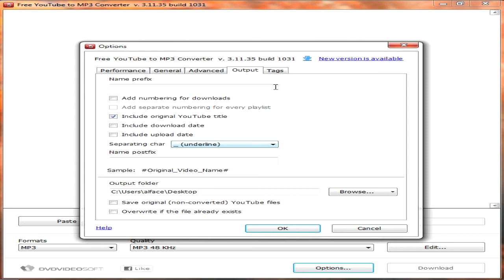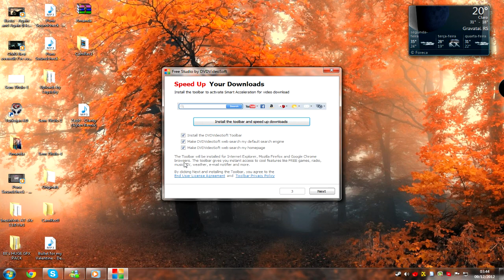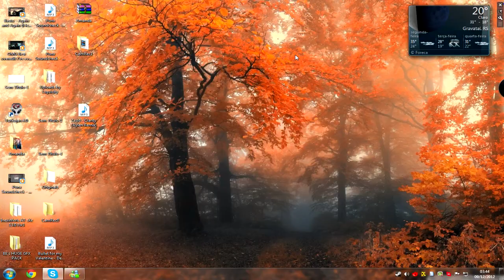Como baixar vídeos do Youtube e converter pra MP4 (Música)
Este programa é incrível! superior ao tão famoso aTube Catcher, com ele é possível baixar playlist completa direto do Youtube!, baixar música de um canal inteiro colocando a url do canal.